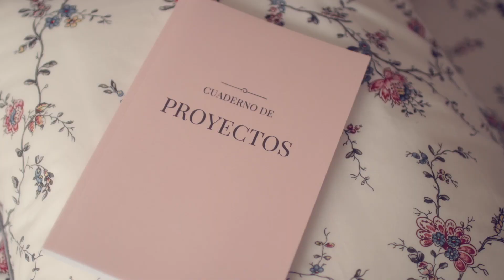Soñar Con: Convento, Jaula, Cementerio, Abadía | Significado De Los Sueños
Sandra Burgos
Apartado de Correos 30,
36400 O Porriño
(Pontevedra) ESPAÑA